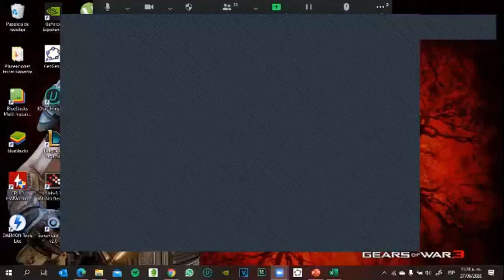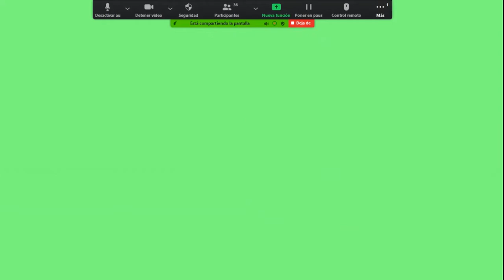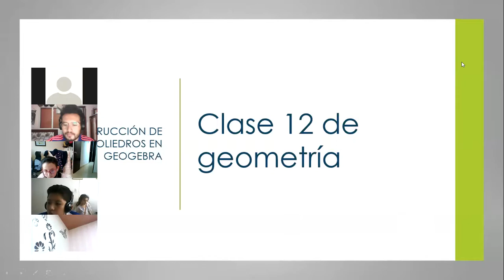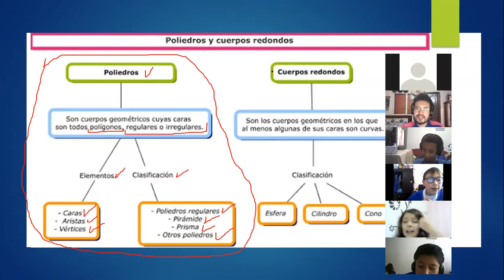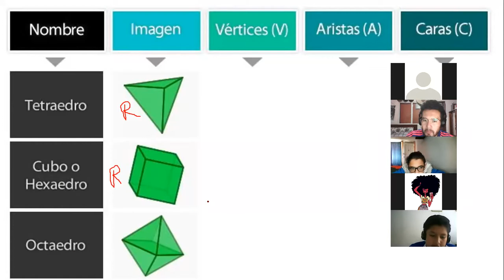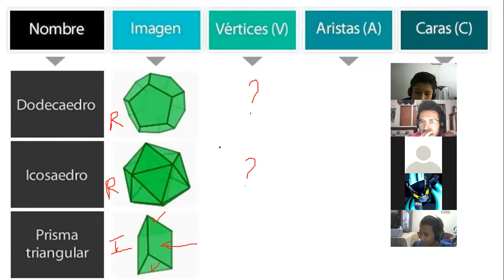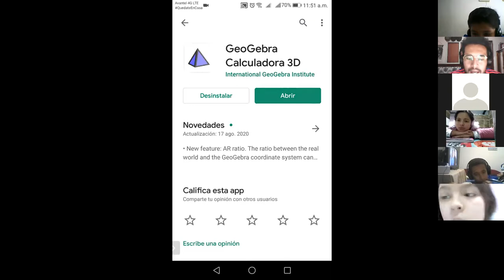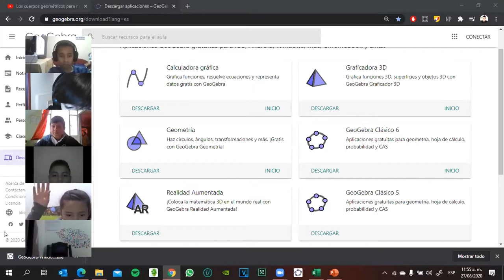CLASE 12 DE GEOMETRÍA, CUERPOS GEOMÉTRICOS, POLIEDROS, DESCARGAR GEOGEBRA